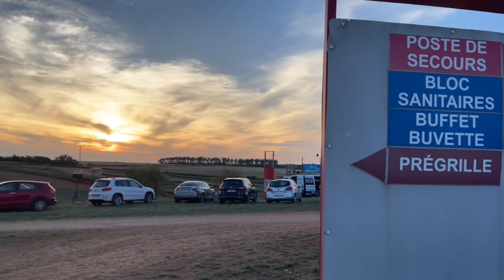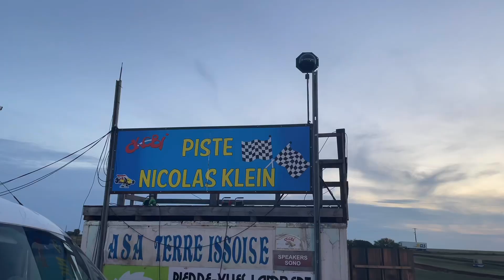Gregory FOSSE, Is sur tille 2023, Championnat de France d’autocross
- Championnat de France

- Championnat de France 🇫🇷

- Is sur tille 2023

- Maxi sprint

- #33 Gregory FOSSE